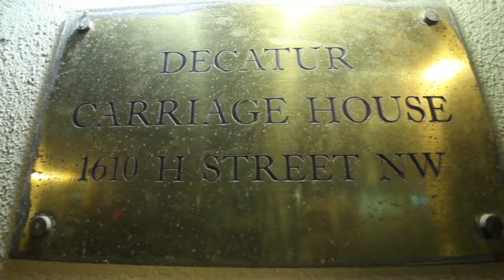Nasim & Tripp Wedding Video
Shot at the Decatur House in Washington D.C.

Music licensed through YouLicense
Image courtesy of Rachael Foster Photography
Event planner: Voilá Event Studio